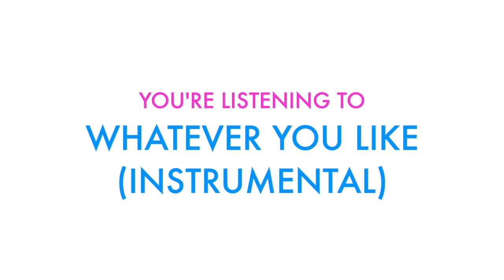Anya Marina: Indie-pendent Woman - Ep 2 - Two Writes Make A Wrong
***WINNER - BEST WEB SERIES, MONMOUTH FILM FESTIVAL***
***WINNER - BEST WEB SERIES, BEAUTIFUL SOUL FILM FESTIVAL***
***WINNER - BEST MOCKUMENTARY, NJ WEB FEST***
***WINNER - BEST GUEST STAR, KATE WALSH, NJ WEB FEST***

Anya and LaVar meet with Stephanie to get her next big hit on paper.

Starring
- Anya Marina -
- Nigel Fullerton -
- Ariane Ireland -